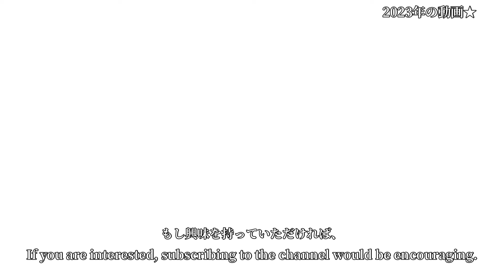仕事後はさっさと帰って練習したい「JUNK STORY」 ギターソロ 弾いてみた / hide (X Japan) Guitar Solo Practice Day 3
今年も早いものでもうすぐ5月ですね。今回はhideさんの曲「Junk Story」のギターソロを弾けるようになれたらいいな思ってます。

Day 3 guitar solo cover of hide (X JAPAN) "Junk Story".

今回初めてご視聴いただいてる方に簡単に自己紹介します！
独学でギターを習い始めて早一年。ギザライムと言います！
主に好きなバンド(X JAPAN、L'Arc～en～CIel、 GLAY、Luna Sea、 Dir en Grey）のギターソロの練習・カバー動画を上げてます。
完璧には程遠い演奏ばかりですが、練習を重ねて日々向上できればと思ってます！
もし興味を持っていただけたらチェンネル登録を是非よろしくお願いいたします！